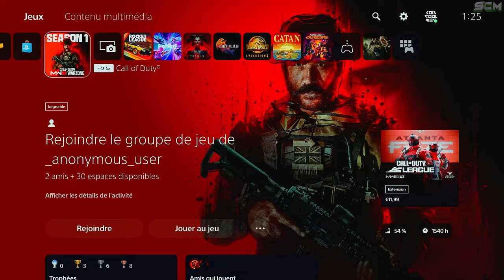Glitch Stockage illimité Zombie MW3 After Patch, Astuce MAJ Comment Avoir une Réserve infini MWZ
Source : @maytricks

▬▬▬▬▬▬▬ • BIENVENUE 😍 • ▬▬▬▬▬▬▬

▬▬▬▬▬▬▬ • PARTENAIRES 💪 • ▬▬▬▬▬▬▬

👉StealthGamer:
"SOISCOOLMEC"
"STRIKESOISCOOL"

TikTok "SoisCoolMecYTB"
👻Snapchat "soiscoolmec"

.▬▬▬▬▬▬▬ • TOP DON 💰 • ▬▬▬▬▬▬▬